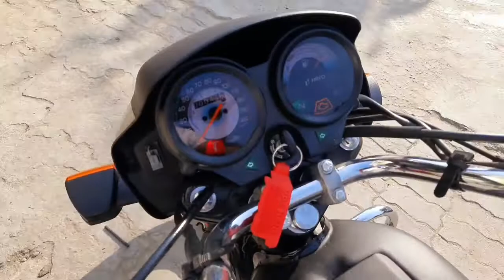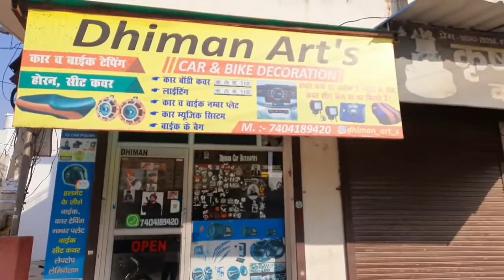Splendor bike taping and lamination // Splendor bike par ham kese lamination or tap kre